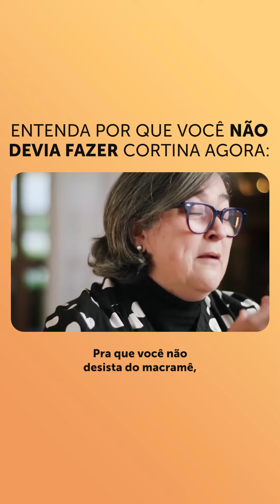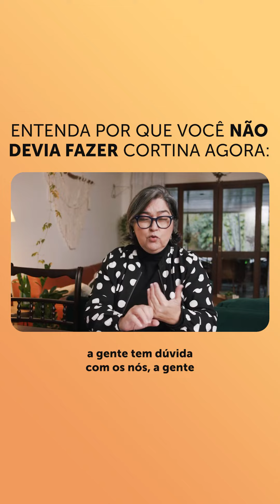Entenda por que você não devia fazer cortina agora